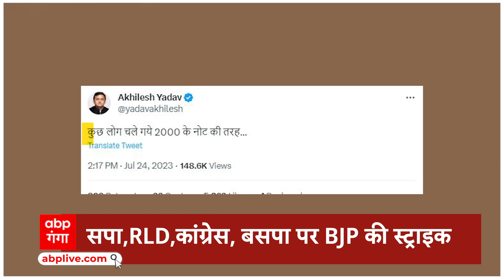UP News: विपक्ष की I.N.D.I.A को सबसे बड़ा झटका, 15 दिग्गजों पर एक साथ BJP की सेंधमारी